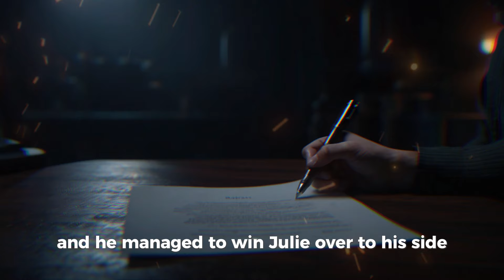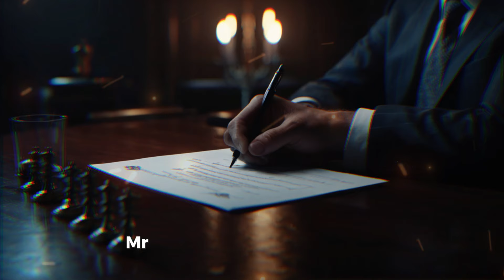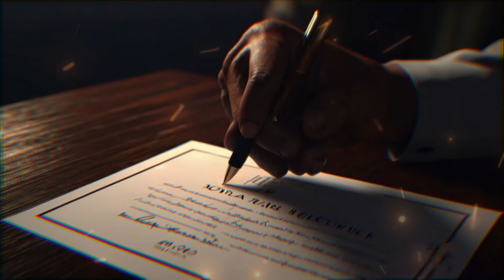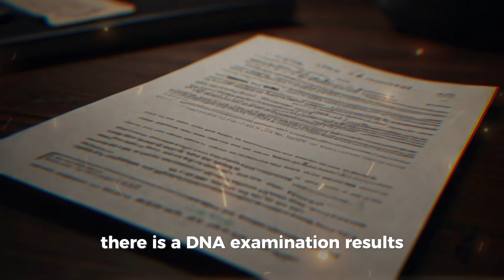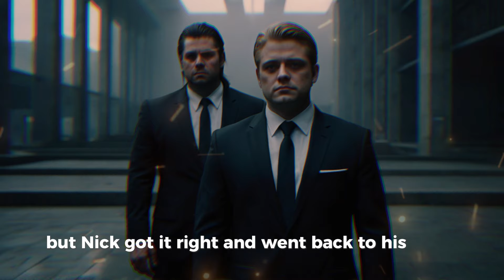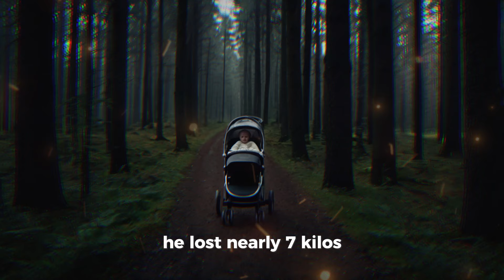After His Wife's Funeral, the Husband and His Mistress Went to the Notary for Wife's Inheritance...